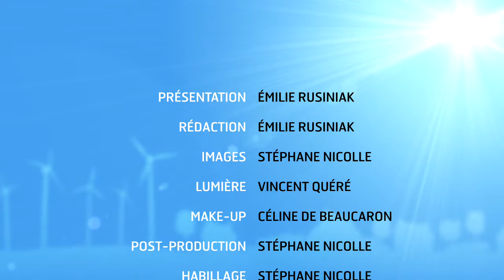News 23 - Nouveau site rexel fr